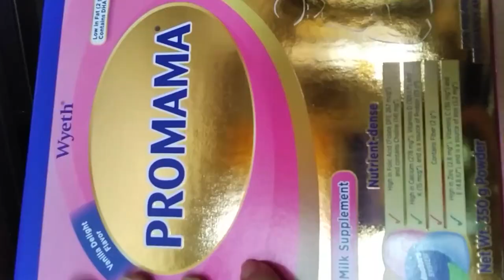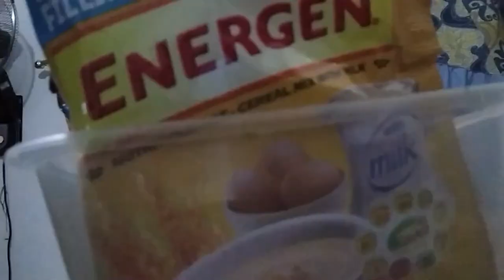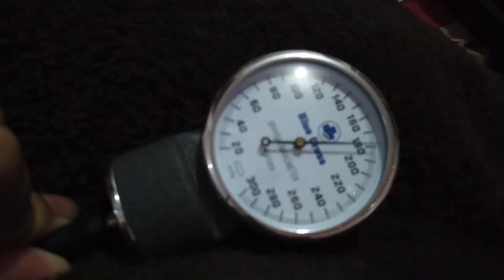Dancel League Vlog # 1 - Mr. D Day In A Life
Hello Dancel League!

This is Mr. D's Day in a Life Taking Care of His Wife, Mrs. D.

Salamats, Takits, Ingats!